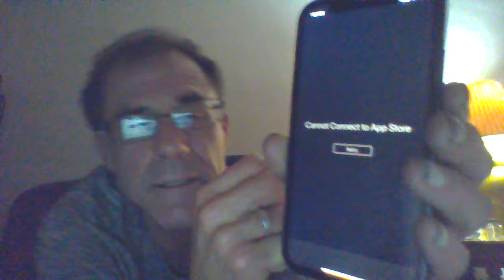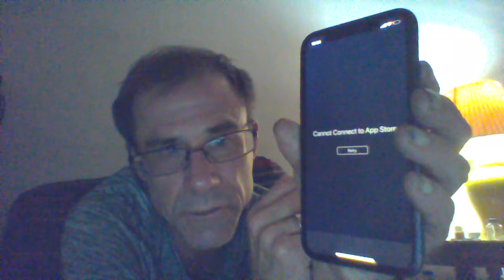May Geometric Day Part One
Heard some noises so I decided to start filming. My phone is full of pictures so I can take any to find out if there is or isn't something outside. Tonight, was a breakthrough. It's going to be a heartbreak for a lot of people. I posted some still frames from a few videos I took January 10, 2022. They are available for viewing on both my profile and journal Facebook pages: Rem Milligan and Tiered Justice: Equity & Equality. The second, my journal page, is my daily experience of RNM with V2K and recovery of addiction and addiction in general but not the same old story you've heard.